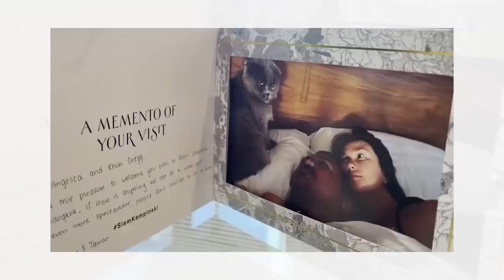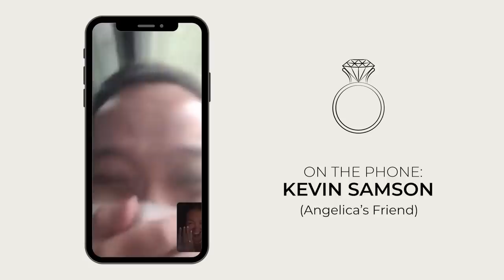So, This Happened...The Proposal | Episode 18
LETS STAY IN TOUCH:
Tiktok & Instagram: The Homans
                    gregg_homan